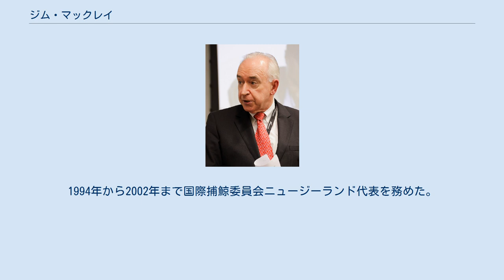ジム・マックレイ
ジム・ケネス・マックレイ（James Kenneth "Jim" McLay、1945年2月21日 - ）は、ニュージーランドの元政治家。
ニュージーランド副首相、第6代ニュージーランド国民党党首を務めた。
 オークランド生まれ。
キングス・カレッジ卒業後、オークランド大学で法学を専攻した。
大学卒業後は弁護士として活動を始め、法律事務所に勤務した。
 1963年にニュージーランド国民党へ入党、1975年の議会総選挙に出馬し初当選した。
法律分野に精通し、主に女性の人権法案の作成などに関わった。
1978年にロバート・マルドゥーンに任命され、法務長官、法務大臣に就任する。
1984年に副首相兼国民党副党首に就任する。
1984年の総選挙で国民党は敗北し、マルドゥーンの後任として国民党党首に就任する。
しかし、党内反主流派に押される形で1986年に党首を辞任した。
後任の党首にはジム・ボルジャーが就任した。
 1987年に政界を引退した。
1994年から2002年まで国際捕鯨委員会ニュージーランド代表を務めた。
2009年7月よりローズマリー・バンクスの後任として国際連合ニュージーランド代表部特命全権大使（国連大使）に就任する。